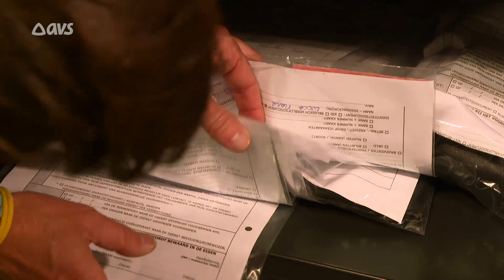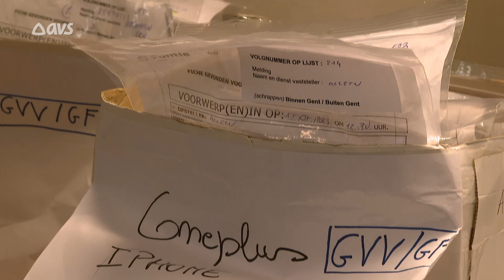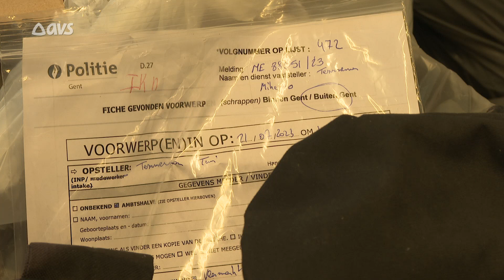Verloren voorwerpen Gentse Feesten